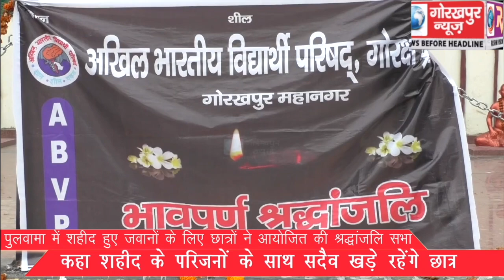पुलवामा में शहीद हुए जवानों के लिए छात्रों ने आयोजित की श्रद्धांजलि सभा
पुलवामा में शहीद हुए जवानों के लिए छात्रों ने आयोजित की श्रद्धांजलि सभा, कहा शहीद के परिजनों के साथ सदैव खड़े रहेंगे छात्र।